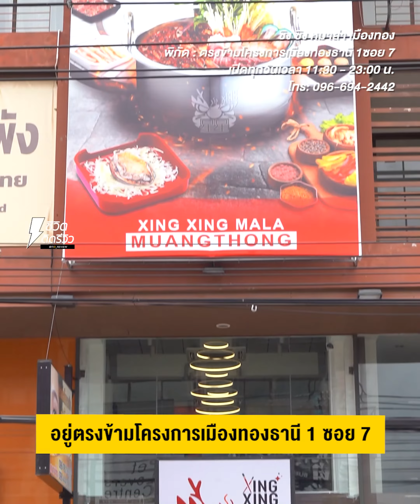เสิร์ฟความฟิน หม่าล่าสายพานลักชูรี่ คัดแล้วเน้นๆกว่า 90 รายการ เริ่มต้นเพียง 5 บาท!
เสิร์ฟความฟิน หม่าล่าสายพานลักชูรี่
คัดแล้วเน้นๆกว่า 90 รายการ เริ่มต้นเพียง 5 บาท!
ทัวร์กินหมาล่าสายพานแบบลักชู ตอกย้ำความปังกับสาขาที่ 3 ของร้าน “ซิง ซิง หม่าล่า เมืองทอง” เปิดประสบการณ์หม่าล่าสายพานแบบใหม่ แบบสับ แตกต่างจากร้านอื่น ตรงที่เค้ามาในธีม Luxury มีระดับ ไม่ว่าจะเป็นบรรยากาศ การตกแต่งที่ดูหรูหรา โต๊ะ เก้าอี้ดีไซน์หรู บรรยากาศเหมือนนั่งกินในห้าง อีกทั้งวัตถุดิบคุณภาพ คุ้มเกินราคา เพราะเริ่มต้นที่ 5 บาท โอ้โห ไม่มายังไงไหววว
เมนูบนสายพาน ก็คัดมาแล้วเน้นๆ กว่า 90 รายการค่ะ มีครบทุกอย่างเลย ทั้ง เนื้อและหมูห้ามพลาด คุณภาพเกินราคา ไหนจะอาหารทะเล ลูกชิ้น ของทอด ของทานเล่น ผักสดๆ และเส้นนานาชนิด อีกอย่างที่นี่เค้ามีเมนูพิเศษที่คิดค้นเองด้วยนะคะ ไม่ว่าจะเป็น ฮะเก๋าเห็ดทรัฟเฟิล หอยเป๋าฮื้อ ลูกชิ้นกุ้งปั้นสด เนื้อปลาเก๋า หมึกยัดไส้ ปอเปี๊ยะญี่ปุ่น ซึ่งมีที่นี่ที่เดียวเท่านั้น
ส่วนน้ำซุปก็เด็ดไม่แพ้กัน มีทั้งหมด 10 ซุปและคิดสูตรเองทุกซุป ที่เจ๊อยากแนะนำเลยคือ “ซุปหม่าล่าซิงซิง” เป็นซิกเนเจอร์ของร้านเลยค่ะ เผ็ดน้อย กินง่าย ไม่มีน้ำมันวัวผสม ต้องลอง หรือใครชอบแบบเผ็ดๆต้อง “ซุปหม่าล่าสไตล์จีน” เข้มข้น เผ็ดลิ้นชา หอมกลิ่นน้ำมันวัว ต้นตำหรับจีนแท้เลย หรือจะเป็น “ซุปเห็ดน้ำดำ” ใช้เห็ดหอมแท้ ชิ้นใหญ่ กลมกล่อม กินง่ายมาก ส่วน “ซุปกระดูกหมู” จะพลาดไม่ได้รสชาติมันนัว กลมกล่อม รับรองว่าถูกใจคนไม่กินเผ็ด และถ้าใครชอบซุปแบบไทยๆต้อง “ซุปต้มยำแซ่บจี้ดจ้าด” เปรี้ยวจี้ด จัดจ้านถึงใจ เครื่องต้มยำเข้มข้น ดีทุกซุป ไม่อยากให้พลาดเลยค่า ยิ่งได้กินคู่กับน้ำจิ้มซิงซิงสูตรลับของร้าน ที่กลมกล่อม มันทั้งแซ่บ ทั้งละมุน ครบรสไปหมด
อีกอย่างคือไม่ต้องกังวลเรื่องกลิ่นติดเสื้อ เพราะเค้ามีระบบดูดควันคุณภาพสูง กลิ่นไม่ติด สามารถนั่งกินได้อย่างสบายใจเลยค่าา กินฟินๆได้เรื่อยๆ รีบมาลองกันนะคะ
ชื่อร้าน : ชิง ชิง หมาล่า เมืองทอง
พิกัด : ตรงข้ามโครงการเมืองทองธานี 1 ซอย 7
เวลา  : บริการทุกวัน เวลา 11:30 - 23:00 น.